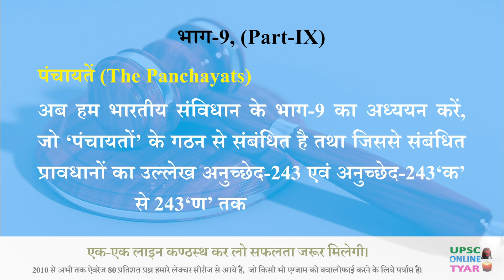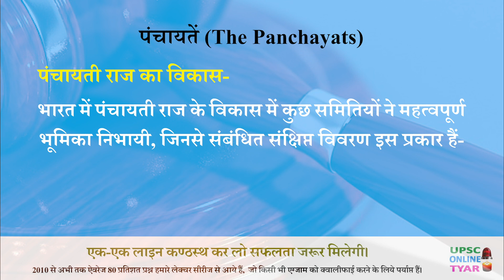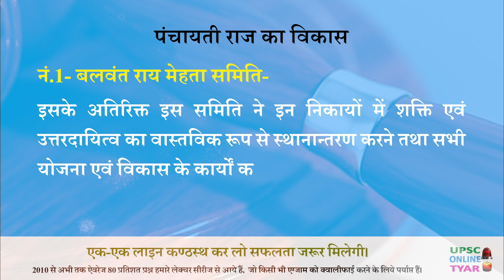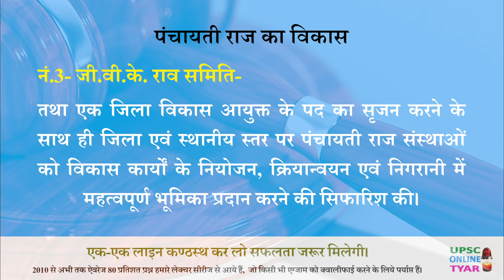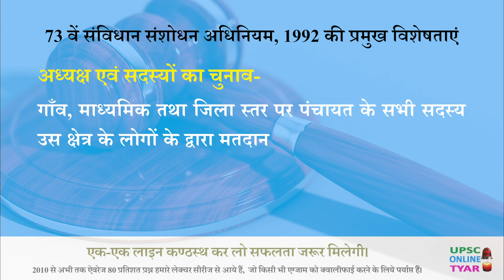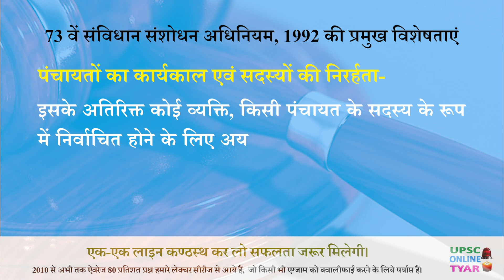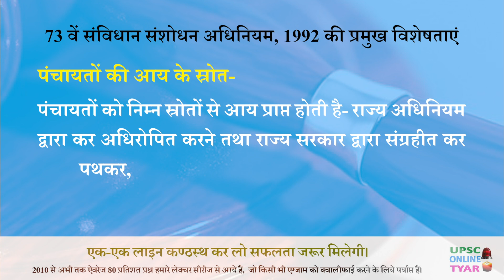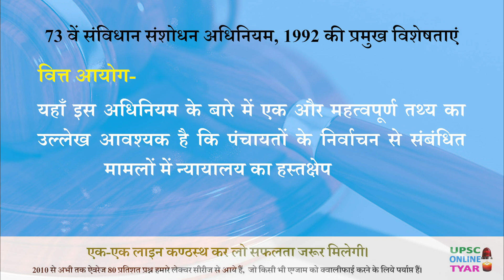Panchayat | Local Government | Types | Local Self Government | Urban Local Self Government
पंचायतें (The Panchayats)
अब हम भारतीय संविधान के भाग-9 का अध्ययन करें, जो ‘पंचायतों’ के गठन से संबंधित है तथा जिससे संबंधित प्रावधानों का उल्लेख अनुच्छेद-243 एवं अनुच्छेद-243‘क’ से 243‘ण’ तक में किया गया है। ‘पंचायत’ शब्द को संविधान में 73वें संवैधानिक संशोधन अधिनियम, 1992 के द्वारा जोड़ा गया तथा इसके अन्तर्गत संविधान में एक नयी अनुसूची-‘11वीं अनुसूची’ जोड़ी गयी, जिसमें पंचायत एवं इससे संबंधित 29 विषयों का उल्लेख किया गया है। पंचायतों से सम्बन्धित प्रावधान भाग-9 में अन्तः स्थापित किये गये। यह अभी तक निरसित था। पंचायतों से सम्बन्धित कुछ प्रावधान संविधान के अनुच्छेद 40 में पहले से थे, उन्हीं प्रावधानों को व्यावहारिक रूप प्रदान करने के लिए 73वाँ संवैधानिक संशोधन अधिनियम, 1992 पारित किया गया। इसके पूर्व भारत में सरकार के दो ही स्तर थे- केंद्र तथा राज्य, किंतु इस अधिनियम के लागू होने के पश्चात् सरकार के तीन स्तर स्थापित हो गये- संघ, राज्य तथा स्थानीय स्वशासन।

0:00 पंचायतें
02:26 पंचायती राज का विकास
02:42 बलवंत राय मेहता समिति
04:39 अशोक मेहता समिति
05:51 जी.वी.के. राव समिति
07:04 एल.एम. सिंघवी समिति
08:24 ग्राम सभा
08:47 पचायतों का गठन
09:23 अध्यक्ष एवं सदस्यों का चुनाव
09:57 सीटों का आरक्षण
10:28 पंचायतों का कार्यकाल एवं सदस्यों की निरहर्ता
11:44 राज्य निर्वाचन आयोग
12:35 पंचायतों की शक्तियाँ एवं कार्य
13:31 पंचायतों की आय के स्रोत
14:04 वित्त आयोग